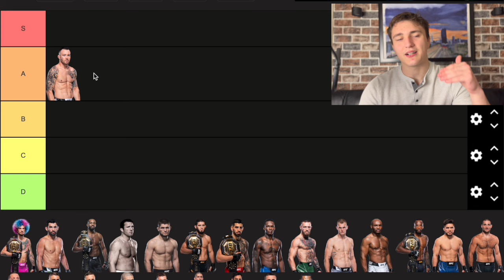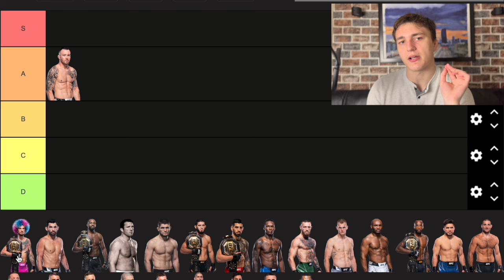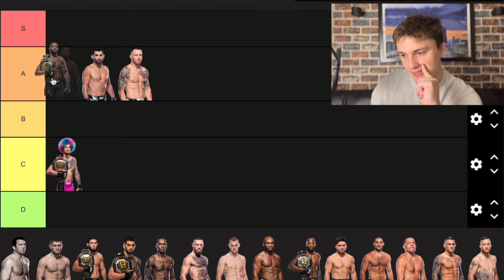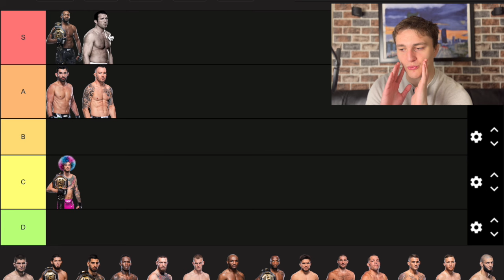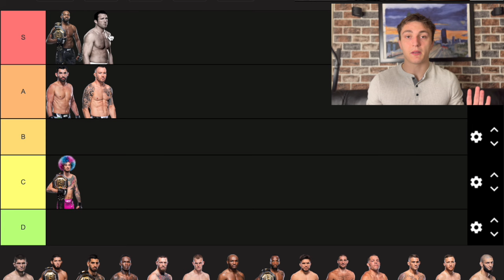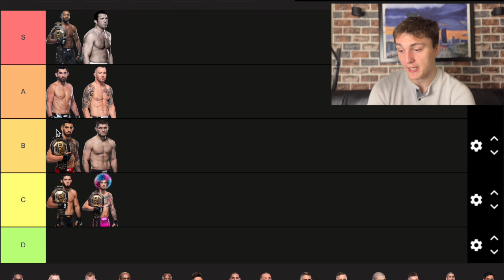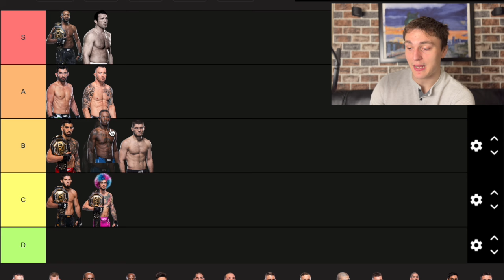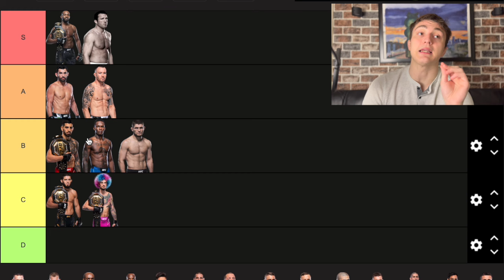The UFC Trash Talker Tier List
Time Stamps
00:00 Intro
02:32 Tier list
43:45 Outro